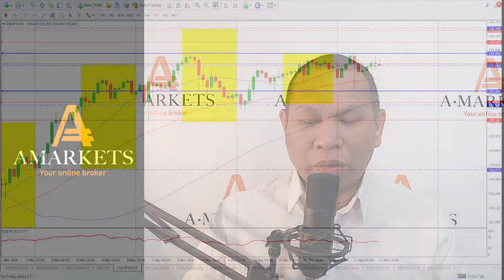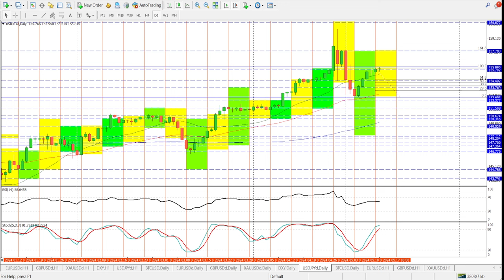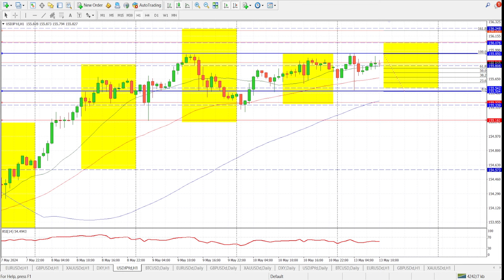Emas Kehilangan Momentum Menjelang Pernyataan The Fed | AMarkets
Harga emas turun di perdagangan Asia pada hari Senin, mengkonsolidasikan beberapa kenaikan baru-baru ini karena para pedagang berbalik lebih condong ke arah dolar menjelang data inflasi utama AS yang akan dirilis pada akhir pekan ini. Spekulasi penurunan suku bunga the Fed yang lebih rendah membebani logam mulia.